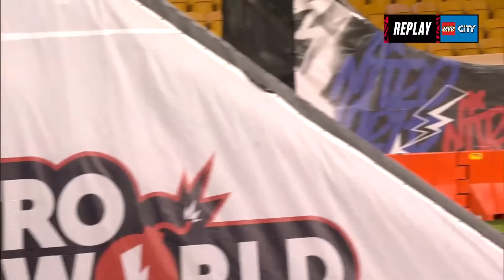FMX Freestyle | Nitro World Games 2022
The best athletes around the world take on FMX Freestlye at the 2022 Nitro World Games in Brisbane!

Watch the top names such as Adam Jones, Josh Sheehan and Ben Richards compete to show versatility, style and trick selection to earn the title for FMX Freestyle!